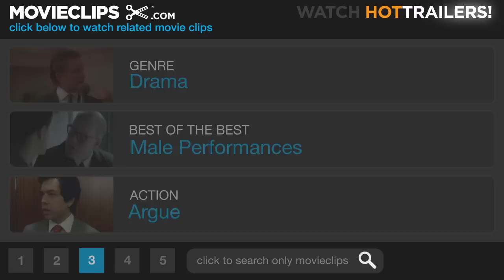Glengarry Glen Ross (7/10) Movie CLIP - Thieves (1992) HD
CLIP DESCRIPTION:
The morning after the break-in, tensions arise between Ricky Roma (Al Pacino) and John Williamson (Kevin Spacey). Meanwhile, George Aaronow (Alan Arkin) worries about talking to the police.

FILM DESCRIPTION:
David Mamet's award-winning play about a group of desperate real estate agents comes to the big screen from director James Foley. In a role created specifically for the movie, Alec Baldwin appears as a sales motivator, informing the group of hard-luck salesmen that they must compete in a sales contest where the losers will be fired. The agents work their same tired leads, until one hatches a scheme to burglarize the office, steal the leads, and sell them to a rival. Featuring a cast that includes Al Pacino as the office's sales leader, Jack Lemmon as an elderly loser, Alan Arkin and Ed Harris as frustrated salesmen, Kevin Spacey as the harassed office manager, and Jonathan Pryce as a client, Glengarry Glen Ross is, at its core, a character study about a group of men whose time has passed.

CREDITS:
TM & © Lionsgate (1992)
Cast: Alan Arkin, Al Pacino, Kevin Spacey
Director: James Foley
Producers: Joseph M. Caracciolo Jr., Nava Levin, Karen L. Oliver, Jerry Tokofsky, Stanley R. Zupnik
Screenwriter: David Mamet